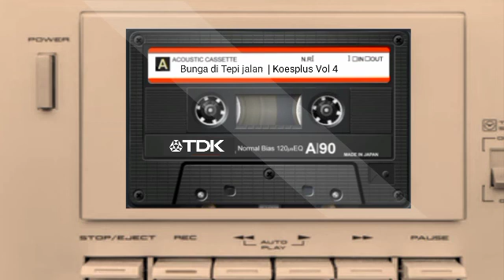Bunga di tepi jalan | Koesplus vol 4